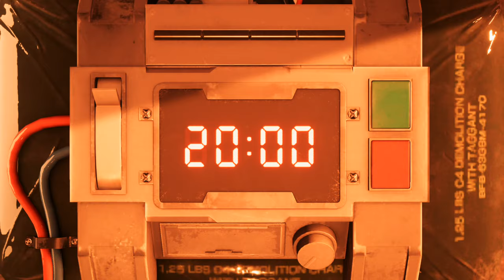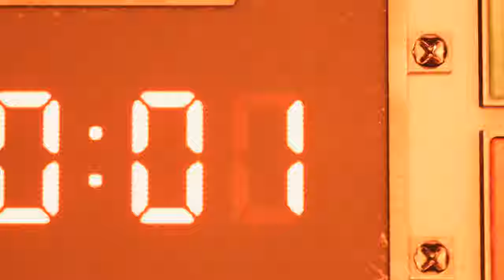พี่คล้าวมาแว้วววว │Final Fantasy VII Remake #1